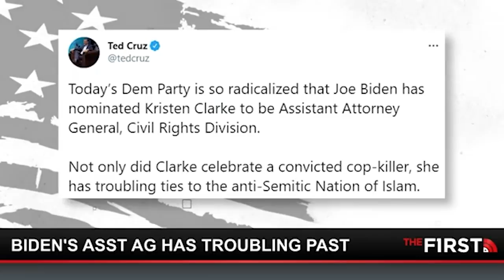Cruz on the Buck Sexton Show Slams President Biden for Prioritizing Illegal Aliens Over Americans